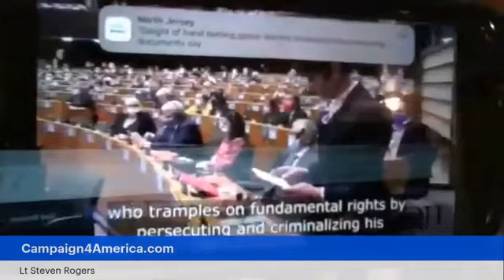Trudeau the World is Watching You! Project Maple Leaf USA is Performing Inquiry on Trudeau & Canada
Trudeau may have crushed the truckers protest in Canada, but their message inspired the world.
Unedited video from Lt Steven Rogers & Hon. Christine Anderson member of the EU Parliament. Crisis in Canada & America.  If you want a little hope in these uncertain times, please watch this video to learn about Lt Steven Rogers's plan 'The Maple Leaf Project' to save Canada.  Campaign 4 America launched Project Maple Leaf which will investigate, analyze and report on the Trudeau government. Finally there is hope for Canadians because there are many countries who have our backs, and are fighting for us. The Trudeau government is a national security risk especially for the US, and action must take place quickly.  Credit: Lt Steven Rogers.